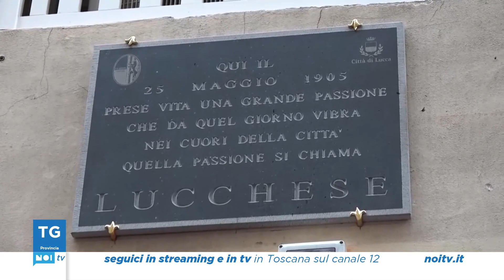Tg Noi Sport | 26/05/2023